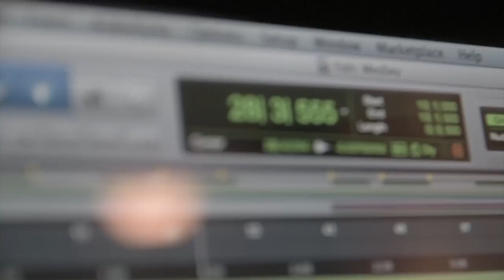Mustafa Khan Bollywood Mashup 2016 | Teri Galliyan | Hasi Ban Gaye | Hale Dil Mashup Bollywood 2016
CREDITS

Song : MUSTAFA KHAN - The Mashup 2016
Singer : MUSTAFA KHAN
Directed : David Zennie
Label : MKMUSIC

ORIGINAL CREDITS

Song: GALLIYAN
Movie : Ek Villain
Singer: ANKIT TIWARI
Lyrics: MANOJ MUNTASHIR
Music Label: T-Series

Song Name - Hasi
Movie - Hamari Adhuri Kahani
Singer - Ami Mishra

Song: Hale Dil
Singer: Harshit Saxena
Music Director: Harshit Saxena
Lyrics: Sayeed Quadri
Music Label: T-Series